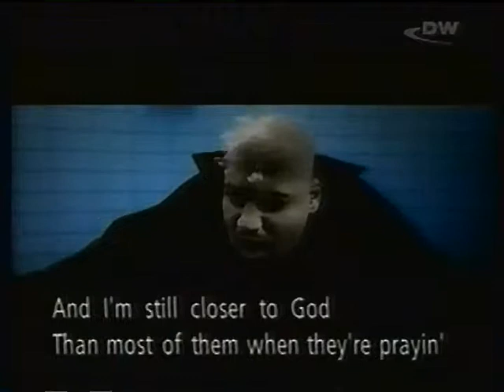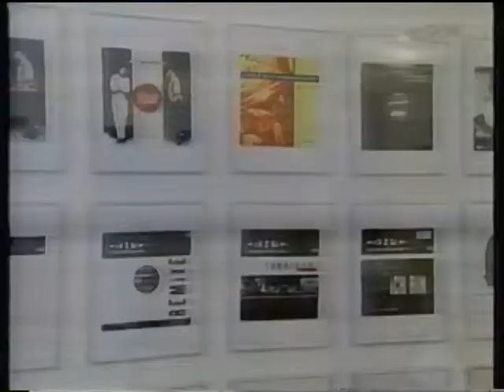Heavy Beat Ready Rhyme (3 of 4) German Rap Documentary.mpg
1999 English language public television documentary on German rap scene. Features interviews and footage from Die Fantastischen Vier, Fünf Sterne Deluxe, Moses Pelham, Massive Töne, and Absolute Beginner. Aired  in Philadelphia on public television in 1999.